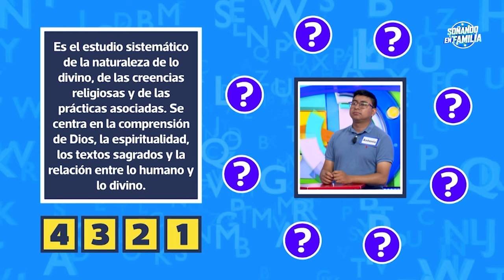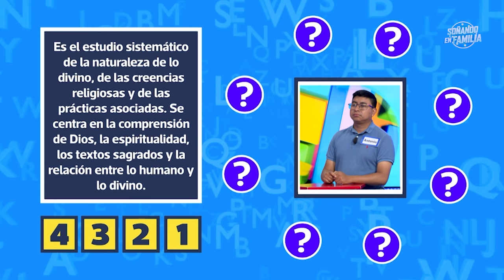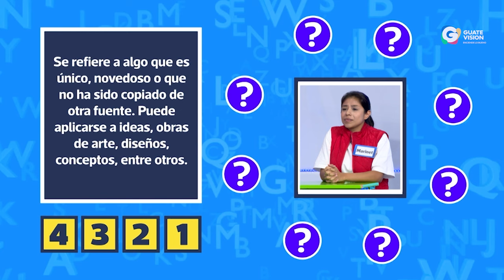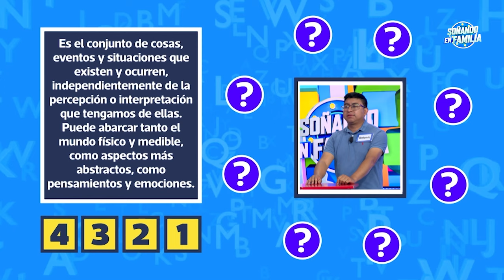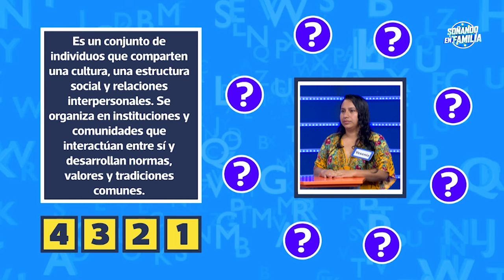De la A a la Z en Soñando En Familia 😎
Soñando En Familia de lunes a viernes a las 8:00 P.M. por Guatevision ¡Enciende Lo Bueno! 😎✌